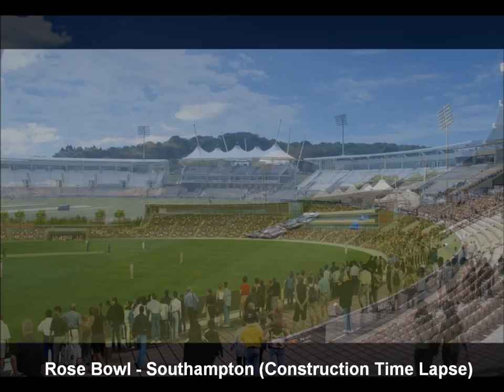Construction Time Lapse - Rose Bowl Southampton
DescriptionConstruction of 5,000 capacity new seated stands at the Hampshire Cricket Ground which included corporate boxes and entertainment facilities, large conferencing areas, merchandising units, substantial press services and a permanent public and corporate catering ability